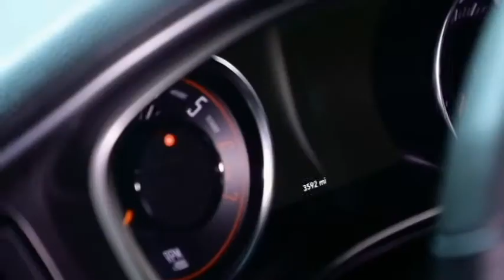Dodge Challenger (2019) Interiors – R/T, SRT Hellcat, SRT Redeye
Dodge launches the most powerful SRT Hellcat lineup ever in 2019, by leveraging the power of the record-setting Dodge Challenger SRT Demon to introduce the new performance halo for the brand and the most powerful, quickest and fastest muscle car – the 797-horsepower Dodge Challenger SRT Hellcat Redeye.

8 distinct models make up the reconfigured vehicle lineup for 2019: SXT, SXT AWD, GT, GT AWD, R/T, R/T Scat Pack, SRT Hellcat and SRT Hellcat Redeye. Numerous option packages offer all the upgrades, unique heritage cues and additional performance that Dodge//SRT customers demand. Challenger offers a full range of engine options, including the award-winning 3.6-liter Pentastar V6 on SXT, SXT AWD, GT and GT AWD models, the legendary 5.7-liter HEMI V8 in the R/T models, the naturally aspirated 392 HEMI V8 on R/T Scat Pack models, the supercharged 6.2-liter HEMI V8 on the SRT Hellcat and a supercharged 6.2-liter HEMI high-output V8 on the SRT Hellcat Redeye